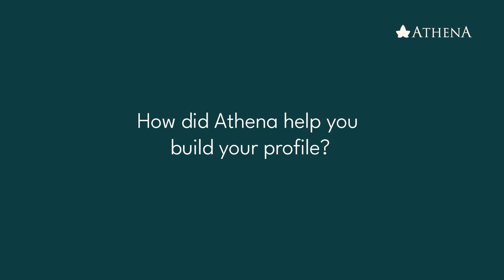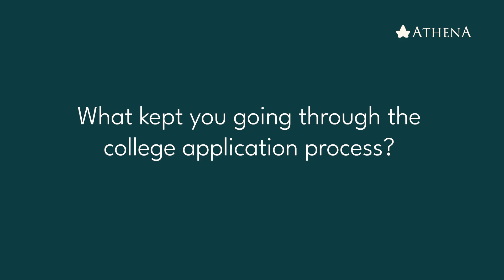I got accepted to Jerome Fisher Program in M&T at UPenn!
Ujjwal is the only applicant from India to get into M&T Jerome Fisher Program in the early round at @penn . How do you get into a prestigious program as Jerome Fisher Program in M&T? For Ujjwal, it began with an essay rooted in his heritage and memories of Kanpur, capturing a deep sense of place and personal connection. His passion project was not just a personal challenge but also inspired those around him. By weaving his love for Computer Science and Business into a meaningful pursuit, Ujjwal made an impression that clearly resonated with the admissions officers.

Timestamps
Preview 0:00 - 0:25
Intro 0:26 - 0:32
Building your profile from the scratch 0:33 - 0:51
Having a support system 0:52 - 1:45
Essays 1:46 - 2:08
Writing a research paper 2:09 - 2:33
OMG moment! 2:34 - 2:55
Be creative 2:56 - 3:14
Kanpur to UPenn 3:15 - 3:34

Athena Education was founded nine years ago by two Princeton graduates, passionate about bringing visionary education to India. They founded Athena to enable high-school students to receive a world-class education, gain admission into Ivy League and other elite universities worldwide, and become the best version of themselves. Our robust team of writing counseling experts, in-house tech, research, and art mentors, and Harvard admissions consultant provide one-on-one support in all areas—from extracurricular profile development to college applications, and even essential life-skill building. Athena Education is now a leading education consulting firm modeled after the Ivy League with students in over 21 countries.

Amazon Music ➡️